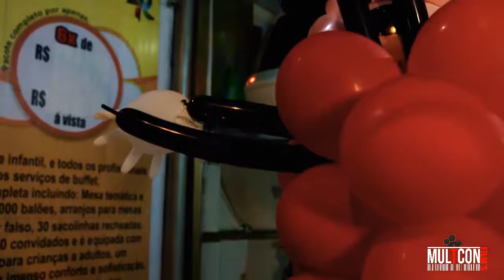Aniversário do Arthur. 1 Aninho! |MULTCON FILMS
Arthur é um nome de origem incerta, que possivelmente surgiu da língua celta, a partir do termo artwa, que quer dizer literalmente “pedra”.

Outra possibilidade seria a união dos elementos art, que quer dizer “urso”, e ur, que significa “grande”.
Esse é também o nome do nosso anfitrião, que teve como tema da festa do seu primeiro aniversário o Mickey e sua turma.
Parabéns, Arthurzinho! ♥